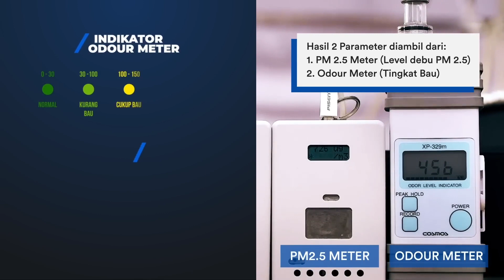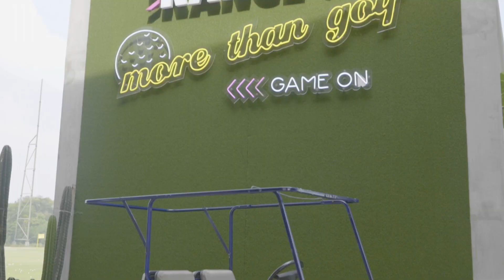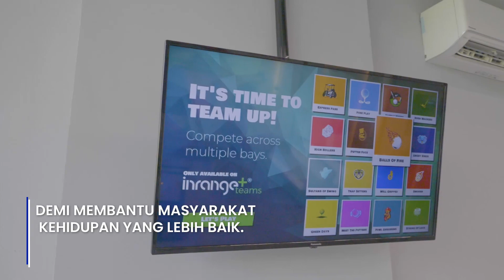KOMITMEN PANASONIC UNTUK PENINGKATAN KUALITAS UDARA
Polusi udara dan perubahan iklim yang tak menentu, membuat kualitas udara khususnya di Indonesia semakin memburuk. Kualitas udara yang buruk ini kemudian menjadi isu penting yang harus segera ditanggulangi di Indonesia.

Melihat kondisi tersebut, Panasonic sebagai spesialisasi di bidang tata udara dengan pengalaman lebih dari 60 tahun di Indonesia, berkomitmen untuk mendorong peningkatan kualitas udara melalui konsep “Quality Air for Life”.

Konsep ini juga diimplementasikan melalui pengembangan berbagai produk pendingin dan penjernih udara berteknologi nanoe X yang ampuh menghilangkan jamur, allergen, zat berbahaya PM 2,5 dan 99,99% mampu menghambat bakteri hingga virus berbahaya seperti COVID-19 yang melekat di udara dan permukaan benda (berdasarkan hasil uji validitas efisiensi nanoe X oleh Japan Textile Products Quality & Technology Center)